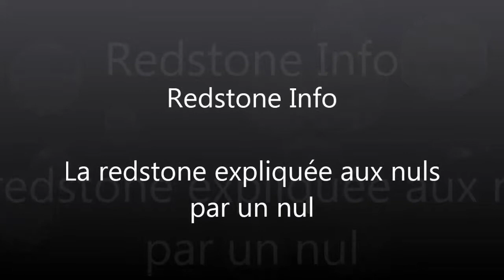Redstone info - Ep. 1a - Ticks et propagation d'un courant de redstone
Surprise !... En parallèle de l'aventure suivie (qui peine à avancer ces temps-ci, mais ça ne saurait durer...), voici le lancement d'une deuxième série pour venir diversifier la chaine : Redstone Info (la redstone expliquée aux nuls par un nul) ;-)

Une série pleine d'ambition, car si l'on considère le niveau actuel de mes connaissances en redstone, le chemin à parcourir pour en comprendre tous les rouages est encore très long ;-) Mais justement, autant partager mes découvertes avec vous et (peut-être) vous apprendre quelques bricoles ici ou là... Et surtout revenir sur les bases de la redstone quand il le faut, pour mieux comprendre le reste... N'hésitez pas à poster vos commentaires, que ce soit pour me corriger ou compléter mes explications, suggérer d'autres solutions, cette série est avant tout un échange de connaissances et je sais que vous êtes nombreux à apprécier la redstone :-)

Pour terminer, mon fils étant devenu à la fois mon inspiration et mon professeur en redstone, cette série est aussi la sienne !

Au menu de ce premier épisode :

- les ticks (de jeu et de redstone) (7'48)
- les règles de base de propagation d'un courant de redstone (12'00)
- l'énigme sans réponse = l'une des règles de propagation à travers les blocs ;-) (29')